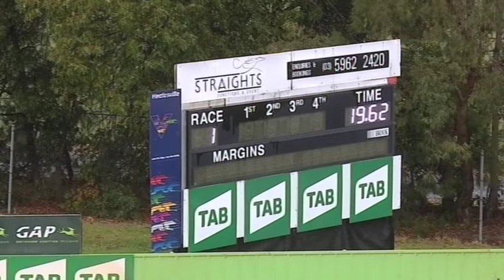HVL SUN 21 MAR 21 R1